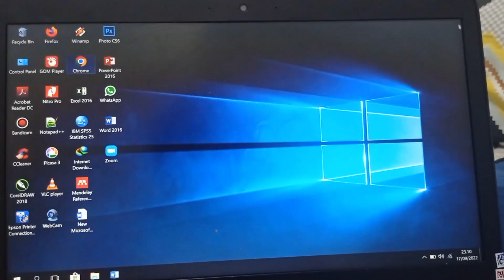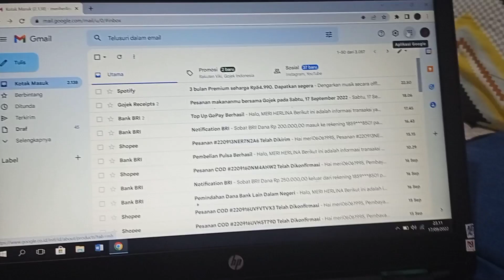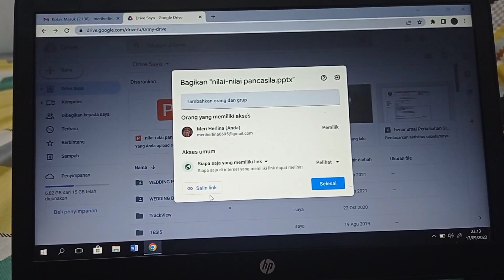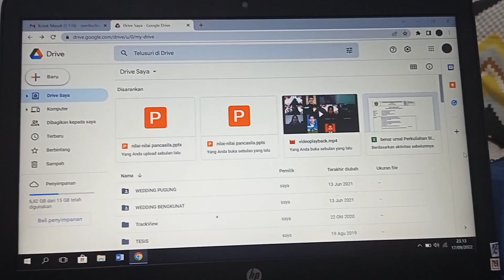Cara Agar File Google Drive Dapat di Akses Semua Orang (Laptop)